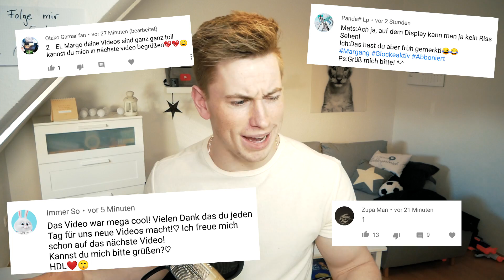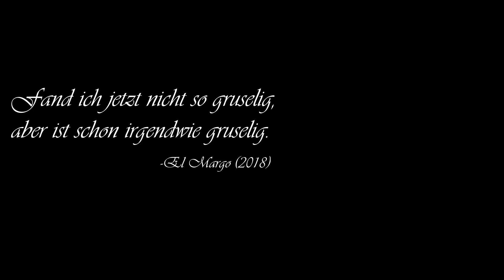Echte Geister, die live auf Kamera aufgenommen wurden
Echte Geister, die live auf Kamera aufgenommen wurden - Heute schauen wir uns Geister bzw. Gespenster an die live gefilmt wurden mit Kamera! Sehr spannend! :D